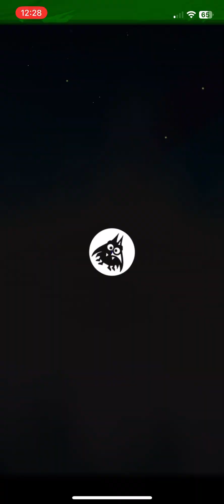Best Fiends 💡Level 2391: Critter Litter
Walkthrough

3 Stars ⭐️⭐️⭐️

NO BOOSTER